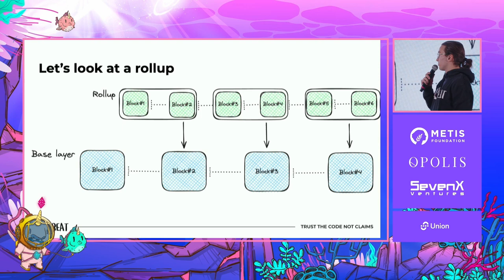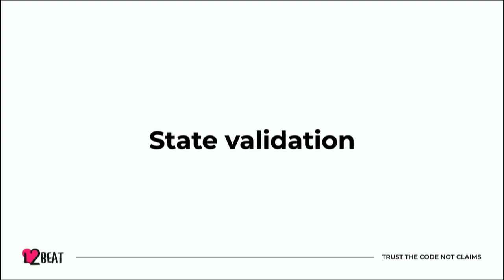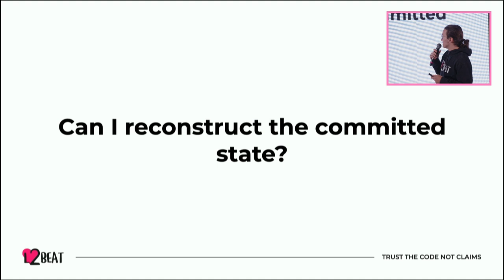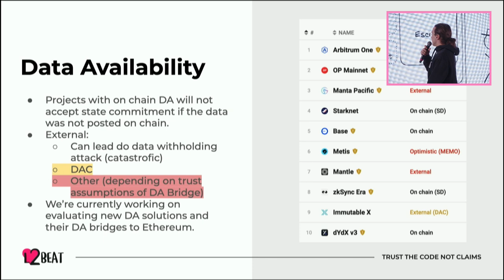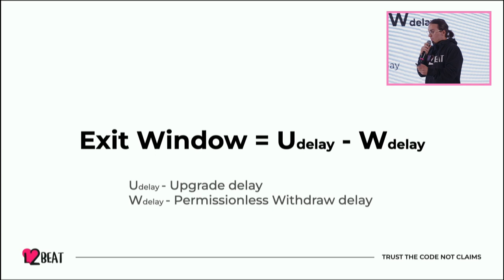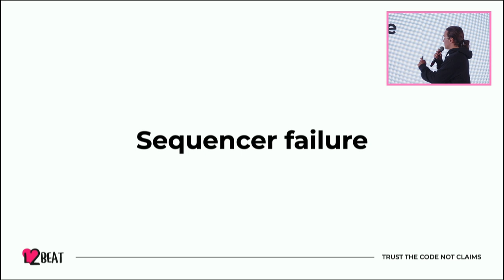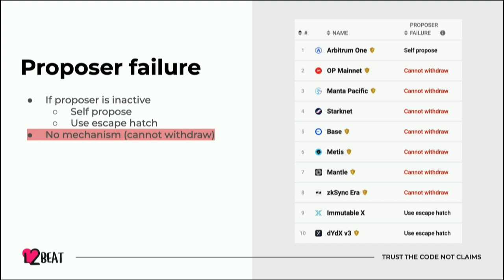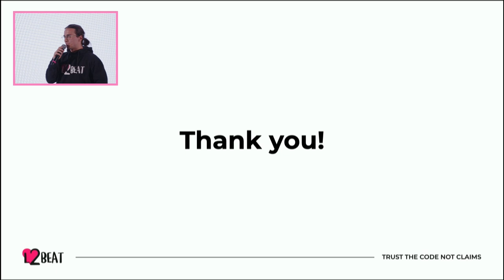Navigating Risks of Layer 2s: The L2BEAT Approach | Michał Sobieraj-Jakubiec - L2BEAT